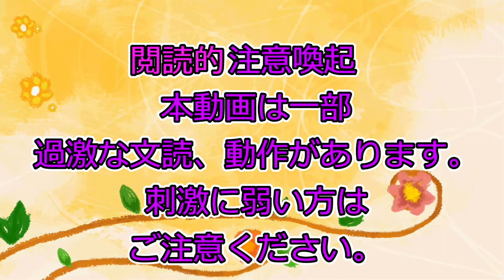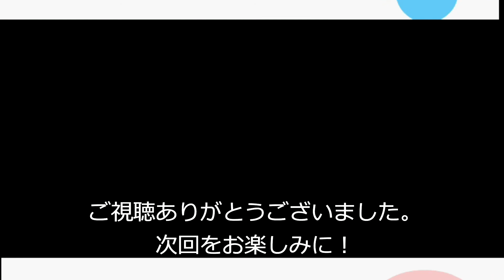35夜共 ３日目・夜間 カテナ一小隊視察日誌 ソラノヲト 乙女ノ五重奏 01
0:00　タイトル